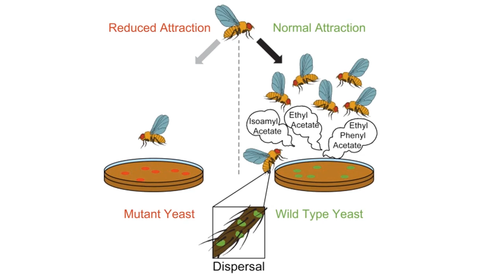Why fruit flies could make your beer better - Speaking of Chemistry Ep. 11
Your beer attracts fruit flies for a reason. Turns out the yeast cells are producing odor compounds-- acetate esters-- that lure flies, so that the yeast can hitch rides and start new colonies. Matt Davenport tells you why this could be the secret to the best beers you've never tasted.